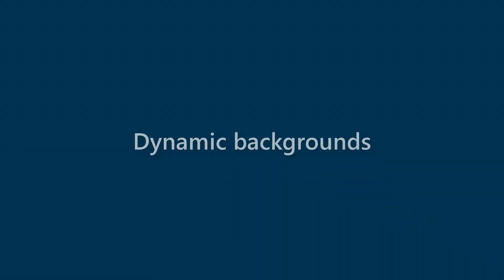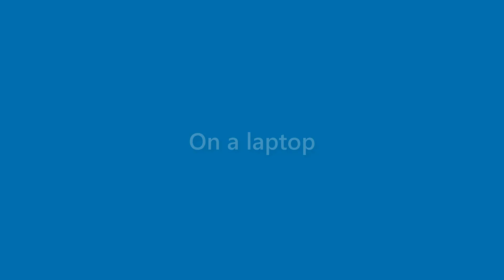Kerry Aguilar - appearance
Name Look - Kerry Aguilar - appearance. In this video we present "Kerry Aguilar" name look and feel in various scenarios.
This video will cover:
How does "Kerry Aguilar" look as a personal letterhead?
How does "Kerry Aguilar" look on a business card?
How does "Kerry Aguilar" look on a computer/laptop screen?
How does "Kerry Aguilar" look with different background colors?
How does "Kerry Aguilar" look with various fonts?